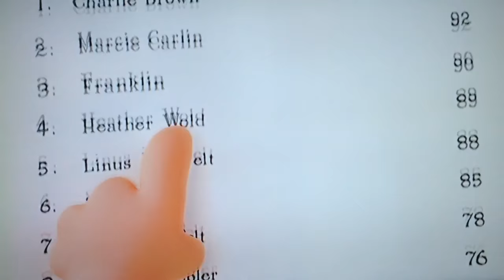The Peanuts Movie: Good To Be Alive (Music Video)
This is a music video I made for 20th Century Fox, The Peanuts Movie song "Good To Be Alive" by Meghan Trainor, I made this music video because they never made a Good to be Alive music video before, so I made one for them.

Scenes Belong to 20th Century Fox and Blue Sky Studios.